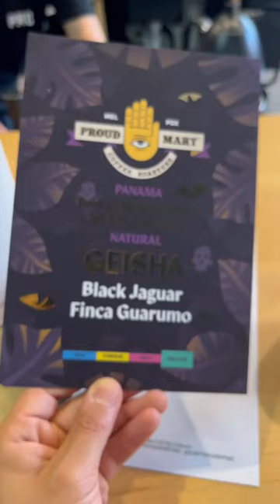Trying the Worlds Most Expensive Coffee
how to make a latte cafe ambiance Espresso espresso machine Luxury cappuccino black coffee